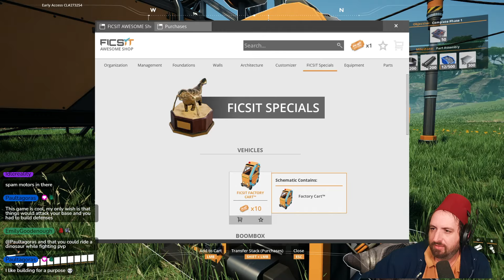Making a little Factory on the ground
playing Satisfactory